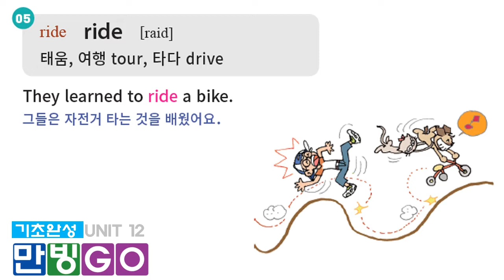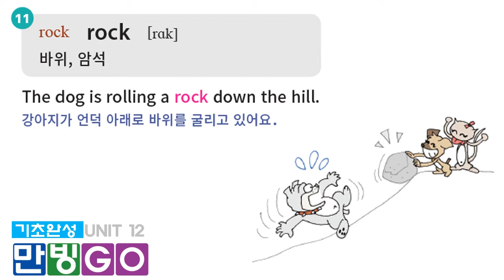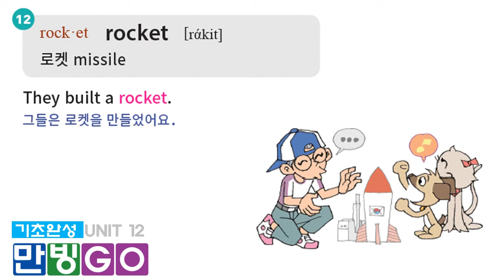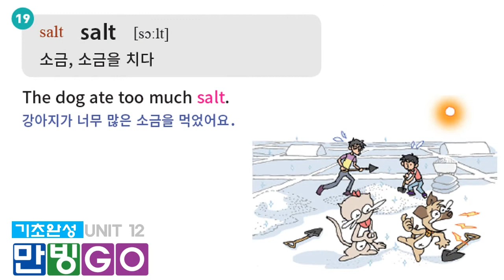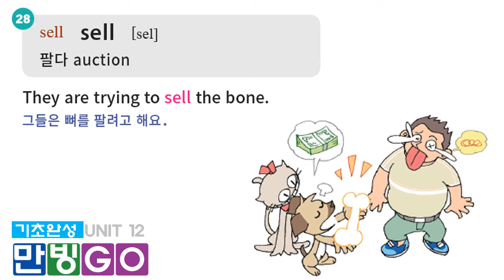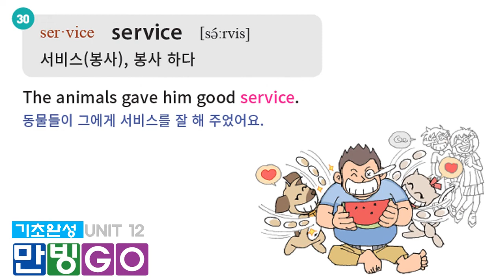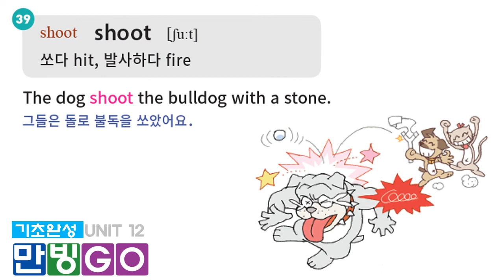만빙고[만빙go] 기초완성 unit 12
영어기초단어게임, 만빙고 기초완성 unit 12
manbingo, 김양희:지음 전상훈:만화